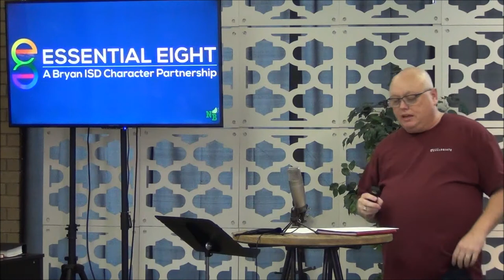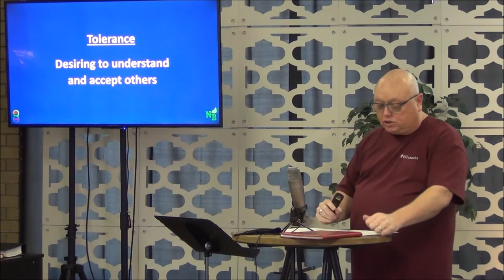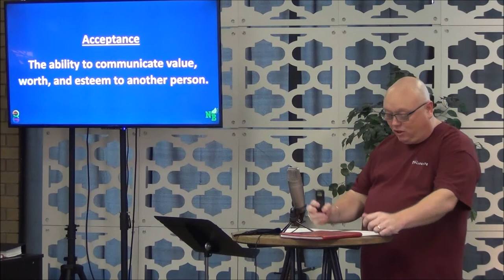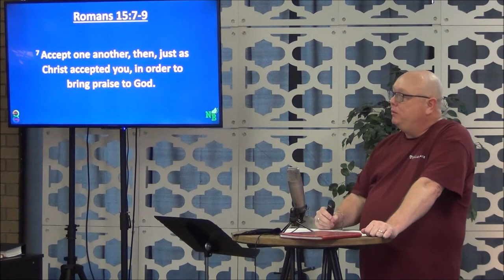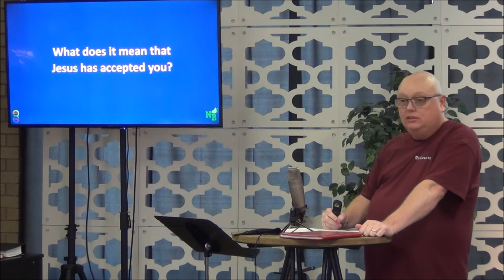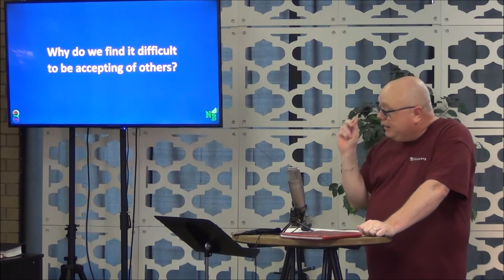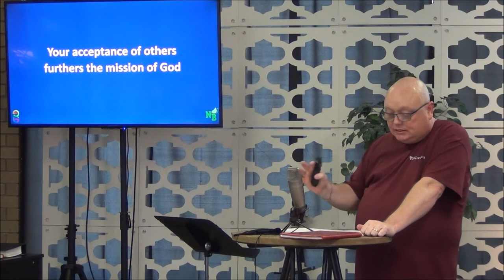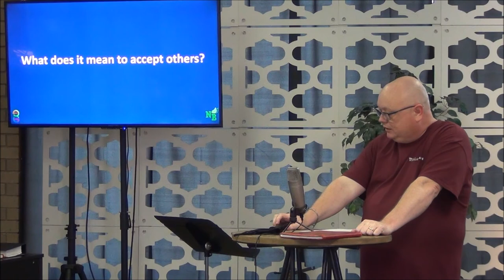The Essential Eight: Tolerance (Romans 15:7-9a)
Every October Bryan Independent School District places emphasis on the character trait of tolerance, which they describe as "desiring to understand and accept others". At Bryan Collegiate High School, one of the virtues they teach that correlates somewhat with tolerance is open-mindedness, which they describe as "the ability to think outside the box and give a fair and honest hearing to competing perspectives". One seems to focus on people as individuals and the other on ideas, but both are focused on the way we treat other people. When it comes to tolerance and open-mindedness, I believe acceptance is the key. Acceptance is the ability to communicate value, worth, and esteem to another person. Jesus has accepted us; we must accept others.

This message was recorded in addition to the public Worship Gathering at New Beginnings in Bryan, Texas, on Sunday, September 13, 2020. The public Worship Gathering was allowed limited attendance in light of the risks associated with the potential spread of COVID-19 (Coronavirus).